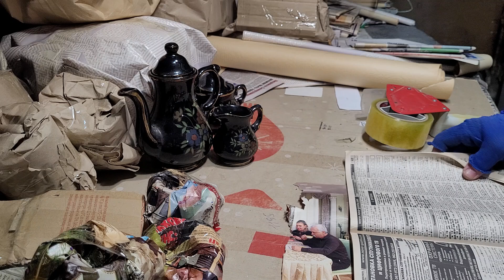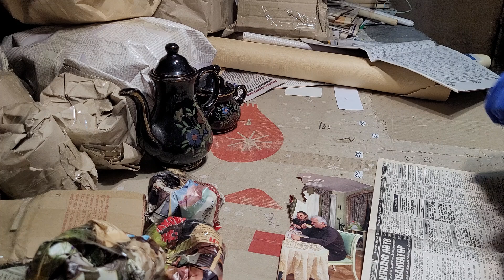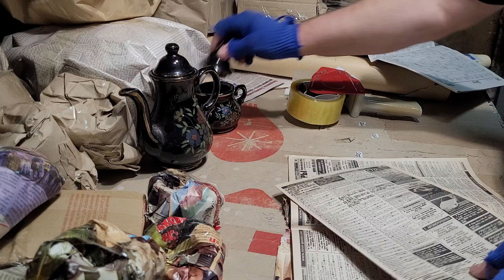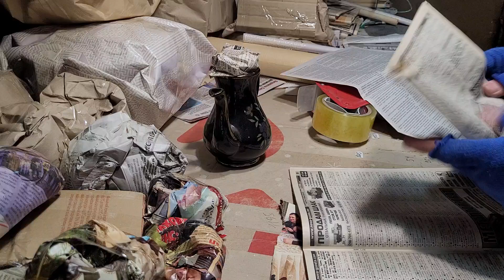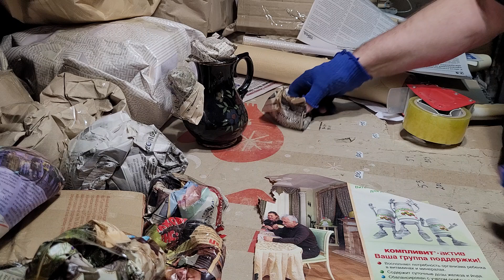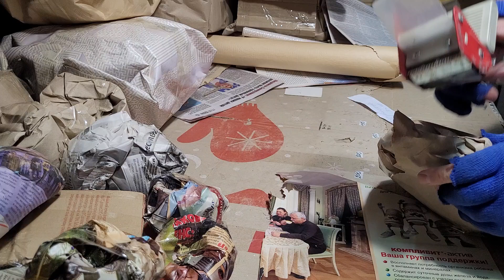ПОДАРОК НАБОР.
ПОКУПКА ПРОДАЖА ВАЙБЕР ВАТСАПП 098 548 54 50 ВИКТОР.